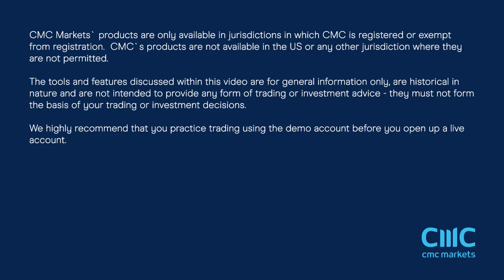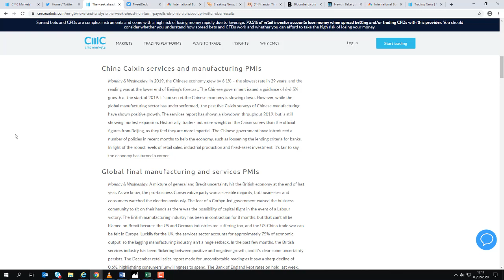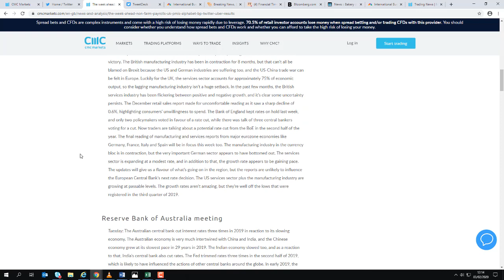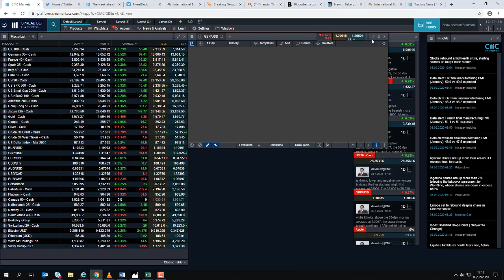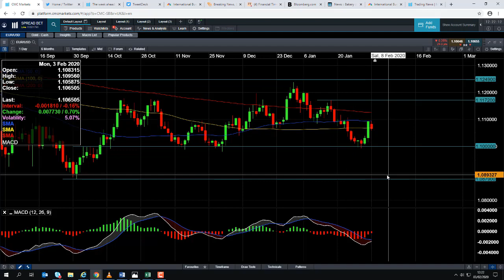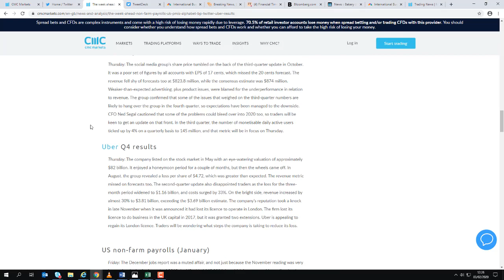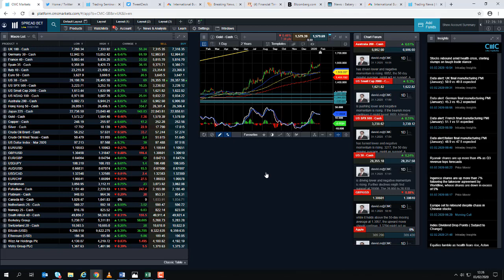Monday market update – 3rd Monday 2020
David talks about the huge declines in mainland China stocks, the rebound in European equities, the fall in the pound, and discusses the major events of the week. Get the latest daily analysis on key markets such as US 30, UK 100, Germany 30, Japan 225, USD/JPY, EUR/USD, GBP/USD, Brent and West Texas Crude Oil and Gold via our CMC TV playlist.